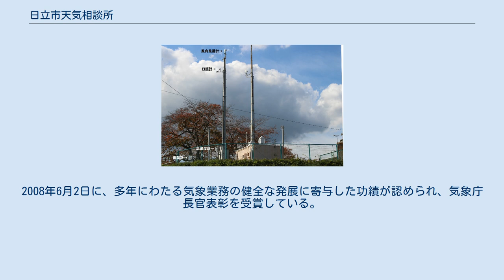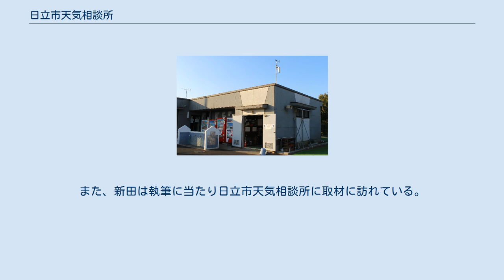日立市天気相談所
旧神峰山観測所 日立市天気相談所（ひたちしてんきそうだんじょ）とは、茨城県日立市生活環境部の気象業務を行う部署。
気象業務法に定める天気予報業務許可を取得している最も古い団体。
許可番号は第2号。
 日立鉱山が銅を精錬する際に発生する二酸化硫黄による煙害対策のため神峰山山頂に設置した気象観測所を、当時の中央気象台の存続要望を受けて日立市が引き継ぐ形で、1952年6月1日に全国初の市営気象相談所として開設された。
気象庁がアメダスを導入するまで中央気象台甲種観測所。
気象観測の他、1日2回の天気予報、ホームページなどによる気象情報の提供業務を行っている。
天気予報業務許可は既に廃止された第1号と第3号の機関と同日に取得しており国内で最も古い気象事業者である。
また、地方自治体で天気予報業務許可を取得しているのは日立市以外では広島市のみである。
2008年6月2日に、多年にわたる気象業務の健全な発展に寄与した功績が認められ、気象庁長官表彰を受賞している。
 太平洋に面し多賀山地の南端に位置する日立市は地域により気象状況が異なるため、総合観測施設1箇所、機械による自動観測を行う観測所6カ所の計7カ所の観測所を設置している。
なお、神峰山観測所での観測は1985年に終了している。
 初代所長の山口秀男は公明党の山口那津男代表の父親である。
また、作家の新田次郎は小説「ある町の高い煙突」のあとがきに、同じ元気象庁職員で親交のあった山口秀男の勧めによりこの小説を執筆したと書いている。
また、新田は執筆に当たり日立市天気相談所に取材に訪れている。